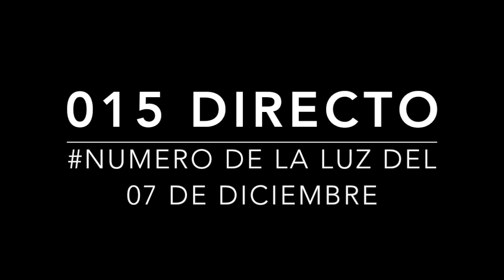ACIERTO DIRECTO DE MIGUEL SALAZAR